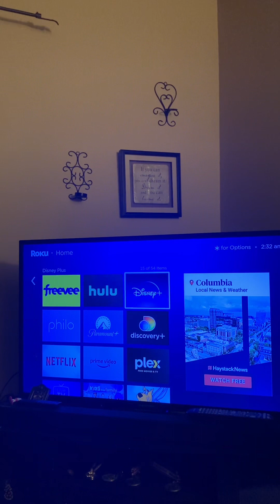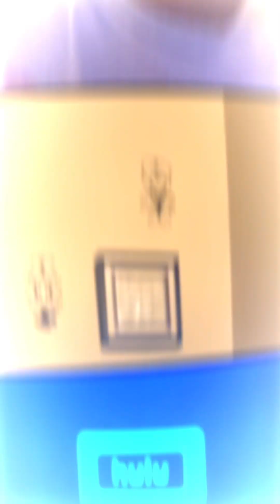Cancel That Subscription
Rethink how you stream tv and save money by eliminating some of your subscriptions!

I am not a financial advisor nor am I authorized to offer legal advice. This video is simply for entertainment and educational purposes.

Oh and don’t forget to tell a friend to tell a friend !